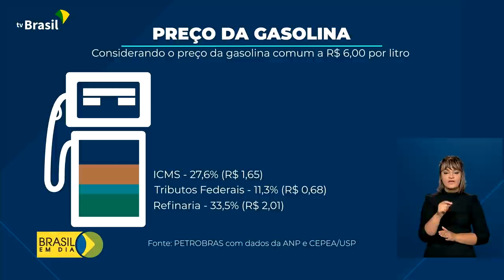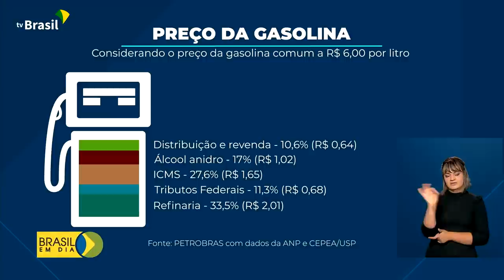Preço da gasolina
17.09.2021 –  Preços do petróleo no mercado internacional, impostos, custos de distribuição, lucro dos postos e até a mistura de outros combustíveis. Esses são fatores que compõem o preço da gasolina lá na bomba. Entenda na reportagem de Cleide Lopes.